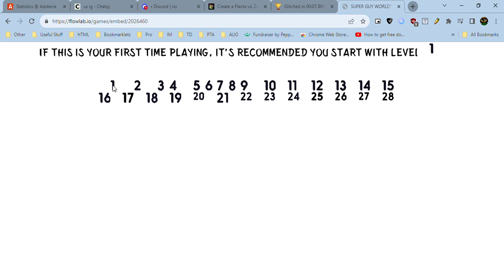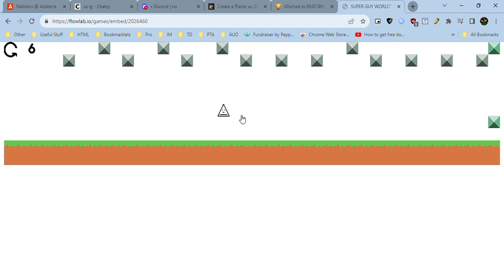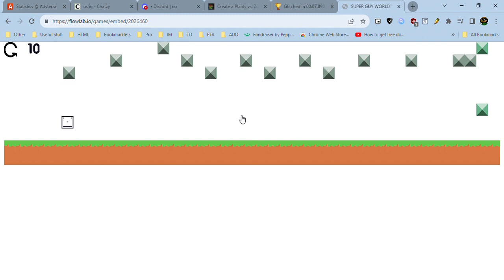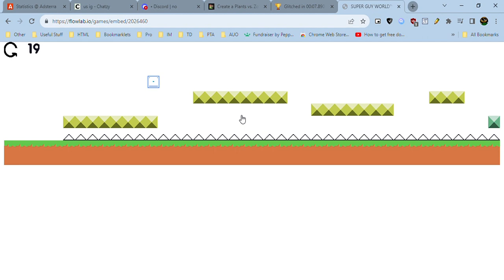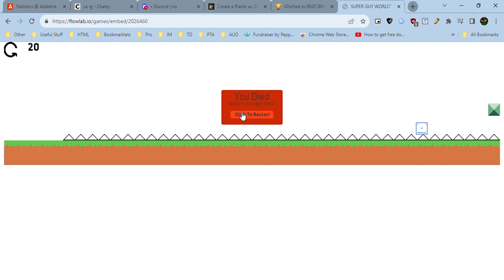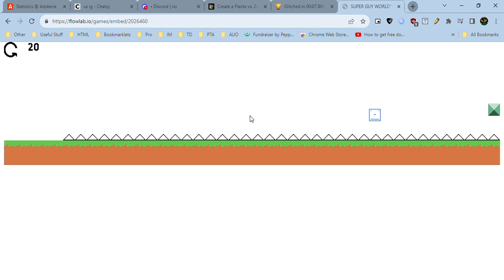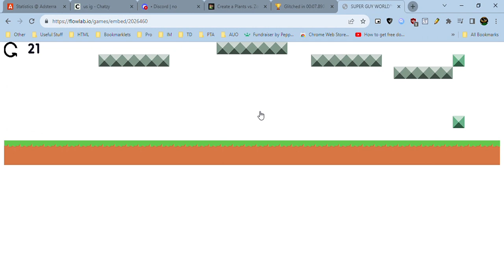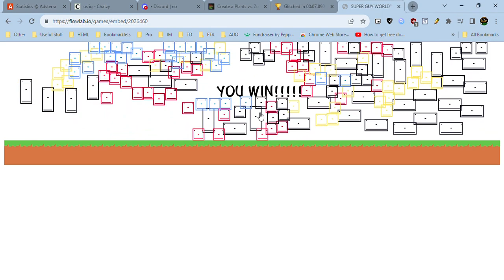Super Guy World 2 in 0h 22m 40s 354ms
hope this gets accepted (the first super guy world is already on speedrun.com so we need this one)